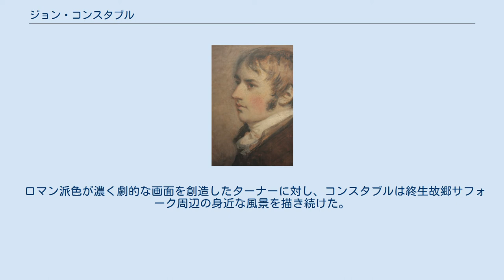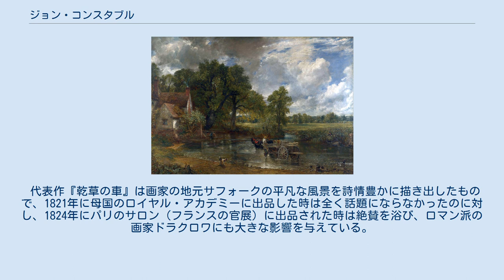ジョン・コンスタブル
乾草車 1821 ナショナル・ギャラリー（ロンドン）蔵 主教の庭から見たソールズベリー大聖堂 1823 ヴィクトリア・アンド・アルバート博物館（ロンドン）蔵 ジョン・コンスタブル（John Constable、1776年6月11日 - 1837年3月31日）は、19世紀のイギリスの画家である。
カンスタブルと表記することもある。
 同時代のウィリアム・ターナー（コンスタブルより一歳年長）とともに、19世紀イギリスを代表する風景画家である。
西洋絵画の歴史においては神話、聖書のエピソード、歴史上の大事件や偉人などをテーマとした「歴史画」が常に上位におかれ、「風景」は歴史画や物語の背景としての意味しか持っていなかった。
17世紀オランダでは風景画が発達したが、ヨーロッパ全土で風景画が市民権を得るにはフランスのバルビゾン派、イギリスのターナーやコンスタブルが登場する19世紀を待たねばならなかった。
 コンスタブルは1776年、ロンドンの北東にあるサフォーク州イースト・バーゴルトに裕福な製粉業者の子として生まれた。
画家を志したのは比較的遅く20歳の時、商売を覚えるためロンドンへ出たときにジョージ・スミスという風景画家に出会ったのがきっかけという。
 1799年、23歳の時にロイヤル・アカデミー附属美術学校の見習生となり、翌年には正規の学生となっている。
アカデミーの展覧会に初めて出品したのは1802年、26歳の時であった。
ターナーが27歳にしてロイヤル・アカデミー正会員となっているのに対し、コンスタブルは1819年、43歳の時にようやくロイヤル・アカデミー準会員となった。
正会員になるのはさらに10年後の1829年、53歳の時である。
 ロマン派色が濃く劇的な画面を創造したターナーに対し、コンスタブルは終生故郷サフォーク周辺の身近な風景を描き続けた。
野外での制作を始めたこと、刻々と変化する光の効果を捉えようとしたこと、パレットで色を混ぜ合わせるのでなく画面上に異なる色価の筆触を並べる（たとえば微妙に色調の異なる緑のタッチを併置する）など、その制作態度や技法は印象派に先駆するものといえる。
 代表作『乾草の車』は画家の地元サフォークの平凡な風景を詩情豊かに描き出したもので、1821年に母国のロイヤル・アカデミーに出品した時は全く話題にならなかったのに対し、1824年にパリのサロン（フランスの官展）に出品された時は絶賛を浴び、ロマン派の画家ドラクロワにも大きな影響を与えている。